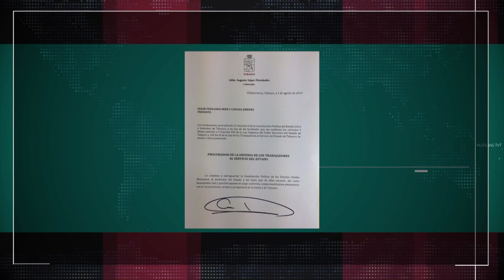César Mier y Concha, procurador de la Defensa de Trabajadores al Servicio del Estado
Designa el titular del Ejecutivo Estatal a César Mier y Concha, procurador de la Defensa de Trabajadores al Servicio del Estado